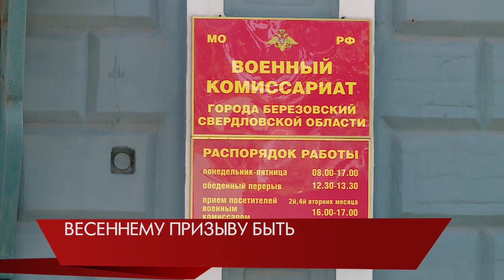⚡️Владимир Бегунов о самоизоляции/ Екатеринбург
⚡️ Музыкант Владимир Бегунов: « Не манкируйте, осторожничайте! Жизнь дается разок – сидите дома »

⚡️Новые случаи заражения коронавирусом. Как сообщил губернатор Евгений Куйвашев, в больницу доставлены два человека с подозрением на COVID-19. Вместе с тем, от инфекции излечилось ещё двое свердловчан. Сообщается, что пациенты здоровы и уехали домой. Итого сейчас госпитализирован 21 человек, пять - выписаны из больницы. Напомним, накануне глава региона ввел режим самоизоляции. Разрешается покидать дома, чтобы сходить в магазин или аптеку, выбросить мусор и погулять с собакой.